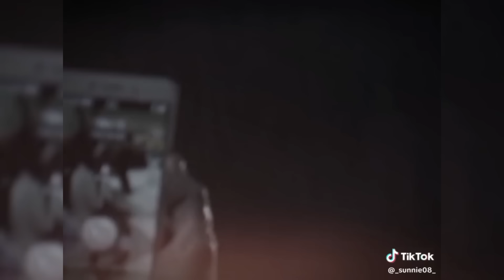Tik Tok Film || Tổng Hợp Những Chiếc Phim Việt Hay Bạn Phải Xem || EP.2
▶ Follow COSMIC GROCERY:
Cooming Soon
▶ Contact COSMIC GROCERY: